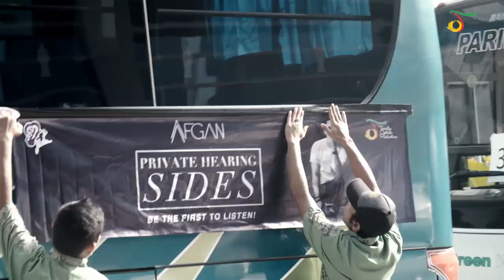Afgan - Private Hearing (SIDES) | Official Video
Afgan - Private Hearing SIDES | Official Video. Lagu AFGAN lainnya

CD available at Alfamidi & Lawson stores
Digital Download/Stream:

Sebelum peluncuran album SIDES, beberapa Afganisme, para Music Director (MD) dan blogger pun dikejutkan dengan sebuah event kecil yang digelar Afgan bersama Trinity Optima Production dan Yonder (Aplikasi streaming musik). Pada tanggal 27 Juli 2016 lalu, Afgan memboyong beberapa rombongan ke tempat yang ia rahasiakan.

Kejutan spesial Afgan dalam perjalanannya menuju peluncuran album SIDES ini memang unik. Afgan menggelar ‘Private Hearing Album SIDES’ di Villa Aman Disini, Sentul, yang sebelumnya memang dirahasiakan. Sesampainya rombongan yang kira-kira berjumlah 100 orang di lokasi, terlihat berbagai ekspresi kagum, melihat keindahan pemandangan alam pegunungan dan Afgan yang sebagai tuan rumah sudah datang lebih dulu.

Rombongan diberikan headset satu – satu untuk mendengarkan lagu-lagu di album SIDES. “Konsepnya silent hearing, jadi semua mendengarkan dengan headphone. Nanti mereka akan memberi review tentang lagu-lagu saya di album ini”, ungkap Afgan di lokasi acara.

Setelah mendengarkan semua lagu, para peserta ditanya lagu mana yang mereka suka, suasana langsung ramai oleh teriakan lagu favoritnya. Mau tahu lagu apa yang paling banyak disukai? Tonton keseruannya di video ini!

Aktifkan RBT Kunci Hati di:
Telkomsel: Ketik VVOAF kirim ke 1212
Indosat: Ketik SET(spasi)51104557 kirim ke 808
XL: Ketik 10195662 kirim ke 1818
Tri: Ketik 1110802 kirim ke 1212